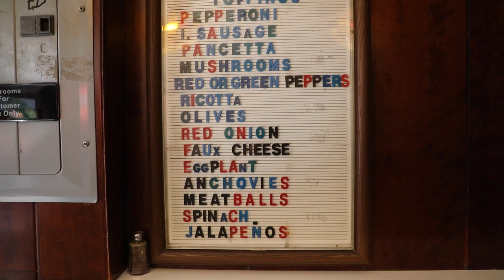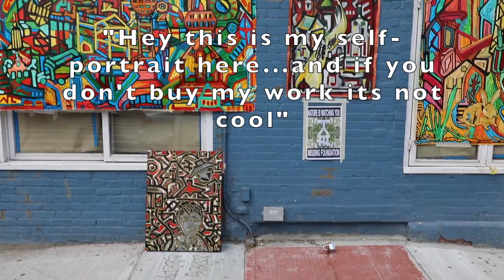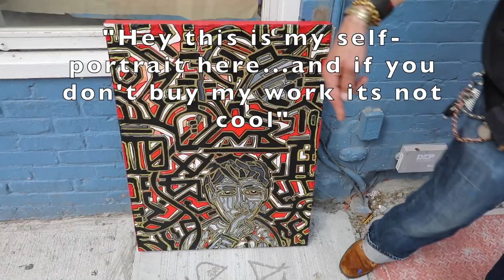Lower East Side: PIZZA & Punk Rock NYC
In this episode we visit the Lower East Side in New York City, get some pizza from Scarr's Pizza on Orchard Street and see fashion icon Jimmy Webb's punk & rock and roll clothing boutique, I Need More. While at the boutique, we ran into spikey hair model/actress Erin Micklow,
Please note that in April 2020 Jimmy Webb sadly passed away after a battle with cancer and that his shop, I Need More on Orchard St. is now closed.

We also see lots of graffiti and street art as we walk the streets of the Lower East Side and visit an independently-owned small vinyl record shop and community center on Forsyth Street, Commend.

We also check in with multi-media artist and musician, Peter Missing, founder of Missing Foundation before finishing up watching The Undead perform at the WASTECREW Party in Tompkins Square Park.

We will be posting new videos weekly, highlighting unique small businesses in New York City.